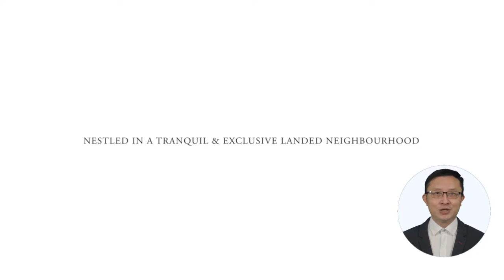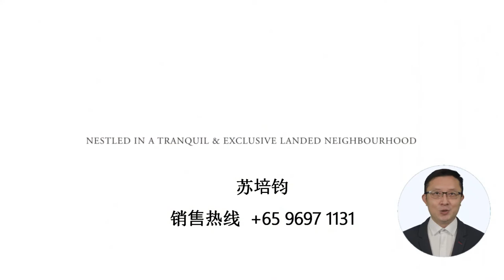Meyer House - 新加坡首创 私人独立门厅与专属直达电梯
请查阅 销售热线：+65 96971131 。Meyer House是新加坡首创 — 拥有私人独立门厅与专属直达电梯，56间精致奢华的华宅, 座落于麦雅路上，与静谧的公园毗邻， 周边环绕着有地住宅，地理环境优越杰出。
MEYER HOUSE 为每个居民提供优雅奢华的生活享受，郁郁葱葱的花园景观，延伸至邻近充满活氧绿荫的公园。广阔的视觉空间从阳台向外拓展，让心灵自在徜徉于大自然。
花园阶台往下延伸至流水庭院，清新爽朗的气息洋溢着 MEYER HOUSE 园区的每个角落。 富有设计美感的特殊百叶窗立面，除了标志出建筑的高贵典雅，亦体现了MEYER HOUSE 注重每户隐私的设计精髓，精心打造了与大自然共生的美好居家环境。